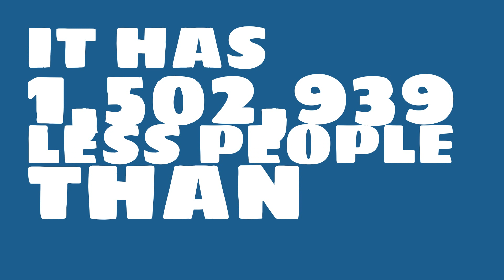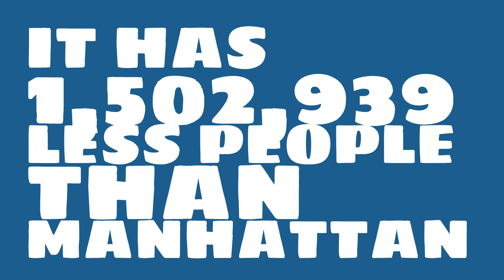How many people live in Hayward, CA?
What is the population of Hayward, CA? How does the size of Hayward, CA compare to other cities?